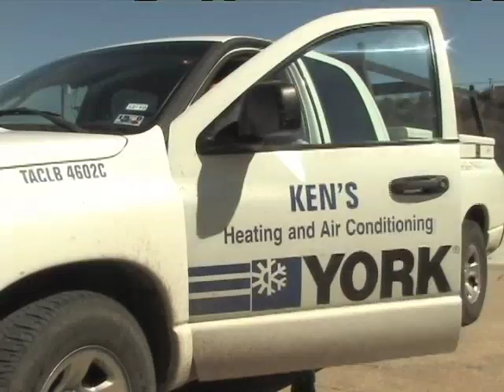Big challenge ahead for Lady Mustangs volleyball team | ThePicayuneTV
CHAMPION FOE — The Marble Falls High School volleyball team earned a win over Leander Rouse, but now they face the nation's No. 1 team, Lake Travis.

NOT WINDED — Anjel Guerrero of the Marble Falls High School cross-country team knocks a minute off his previous record at recent invitational.

You can check out other broadcasts of Tribune Headline news, The Picayune Roundup and more PicayuneTV shows and become a fan of our Facebook